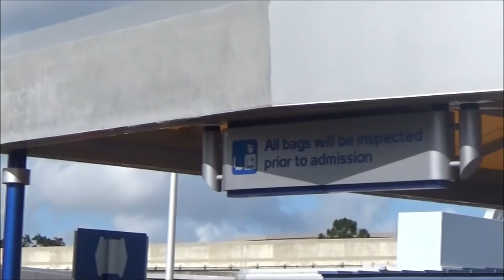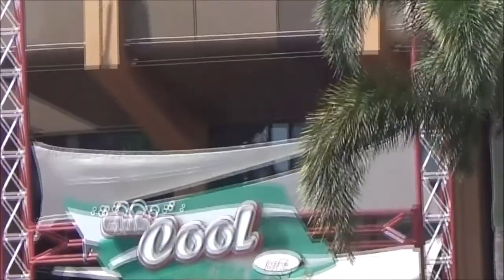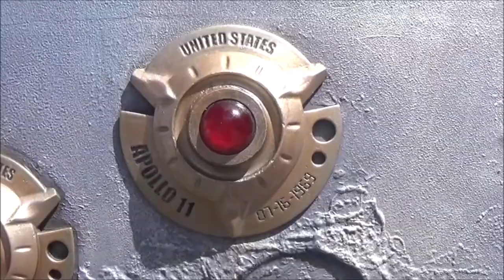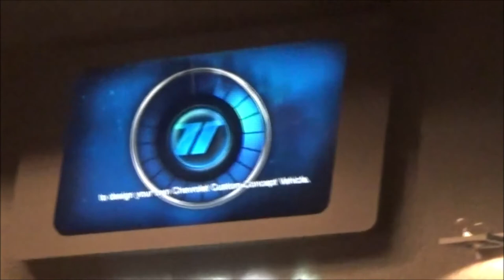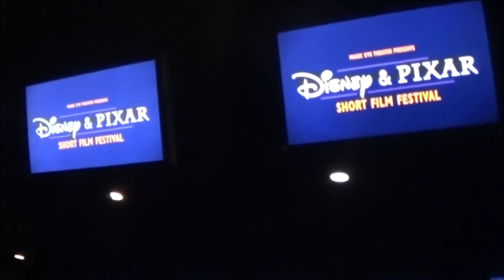Epcot- Walt Disney World- A look Around-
7/21/2019

Join us, as we explore Epcot today.  Epcot is located at Walt Disney World, in Lake Buena Vista, Florida (near Orlando).   Epcot is a fun park, for all ages.  In this Disney park, you can explore the future and other countries.  There are several thrilling rides in Epcot.  You can fly to space, create a vehicle and test it out, you can jump aboard a hang glider and soar across the globe and you can see all the innovations from the stone age to the digital age.
 You can feel like you are traveling all over the world, by visiting The World Showcase in Epcot.  Here, you can see the many different cultures, taste the different foods and drinks from all over the world.

Epcot is a more relaxing park, in our opinion.  It is a park definitely worth visiting.